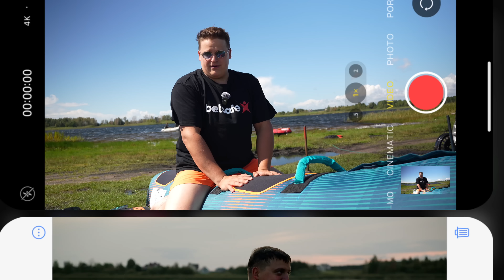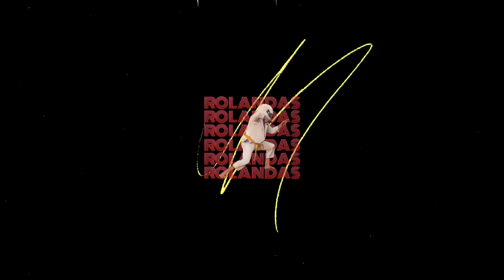ROLANDAS: VOS NEMIRIAU😱 (Experimentas pt. 2)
Carvertical nuolaidos kodas: Rolandas